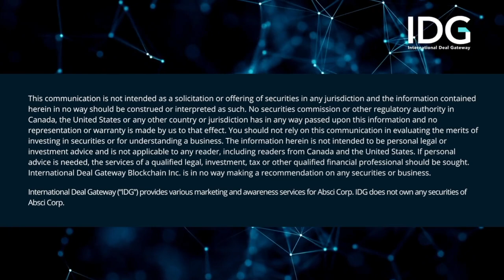Absci: Creating Drugs at the Speed of AI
Absci is creating drugs at the speed of AI. Absci is a generative AI drug creation company that combines AI with scalable wet lab technologies to create better biologics for patients, faster.

Most drug discovery approaches today look to existing antibody libraries for incremental improvements; however, Absci designs antibodies "from scratch" on a computer, generating candidates unlike those found in existing databases. Their wet lab can then experimentally validate the candidates that work right out of the computer, potentially reducing the time it takes to get new drug leads into the clinic while unlocking treatments for traditionally "undruggable" diseases and improved therapeutic possibilities for many others.

In this interview with Yolande Lougheed, CEO Sean McClain discusses Absci’s collaboration with leading researchers at the California Institute of Technology (Caltech) in a joint effort to discover affordable HIV therapeutic vaccinations, with the goal of making a significant step forward in the fight against the global HIV/AIDS epidemic.

0:07 Introduction
0:18 Overview of Absci
3:09 Partnership with Leading Academic Researcher, Caltech
5:19 Successful Research Collaboration with Merck

International Deal Gateway (“IDG”) has been paid by Absci Corp. (“Absci”) to provide various marketing and awareness services including posting content and conducting interviews on or through our platform and e-mail subscriber list. You should not make any investment decisions based on our communications.